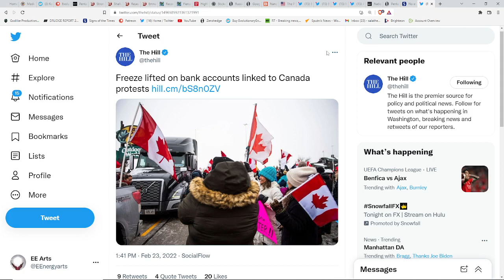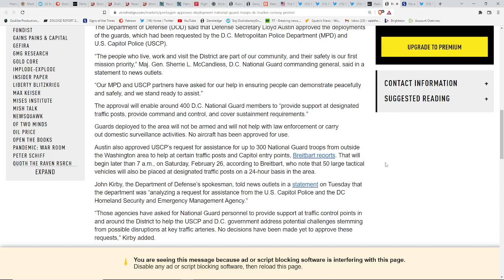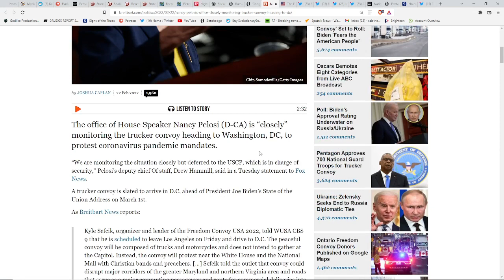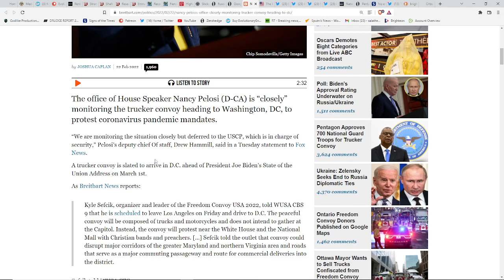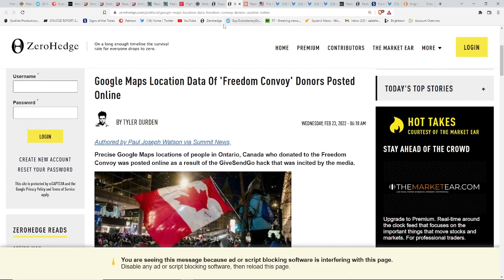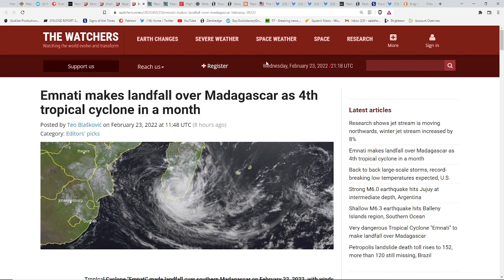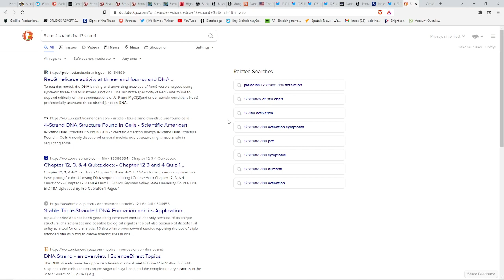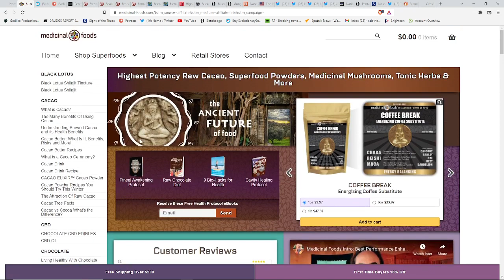National Guard Activated For USA Trucker Convoy* Will USA Follow Canada In Enacting "Martial Law"?*